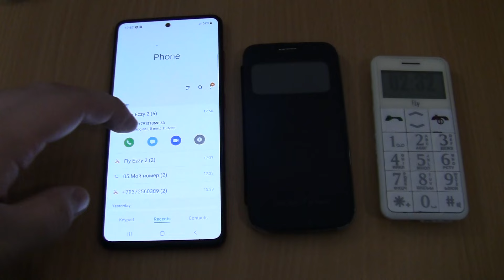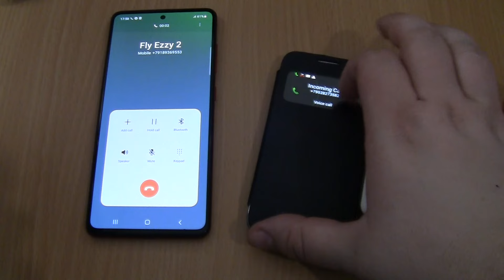Over the Horizon incoming call & Outgoing call at the Same Time Samsung Galaxy S4 Mini+A51+Fly